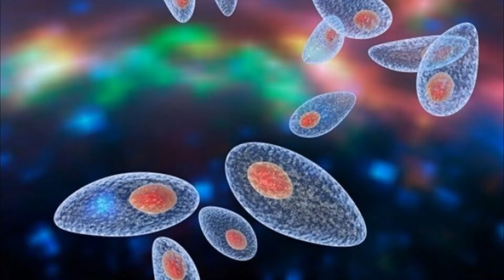KÖPEKLERDE TOKSOPLAZMA HASTALIĞI(YAZILI ANLATIM)